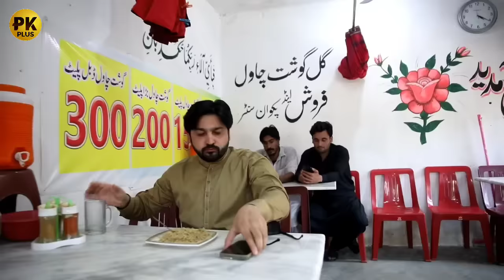Her Ao Tantion Funny Video By PK Plus Vines 2023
Follow me on snakvideo
This vlogger makes great videos! Come watch!